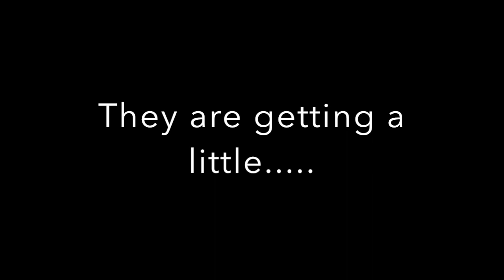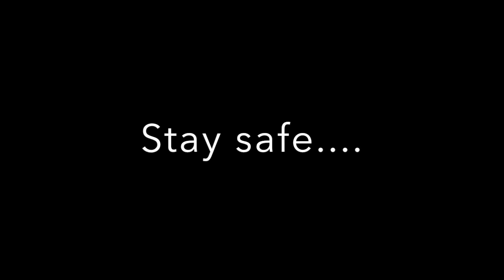Hale Happy Dance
Teachers of Hale Academy, Farnham, show how they're coping with the schools closing. We miss you, pupils of Hale. We can't wait to re-open.